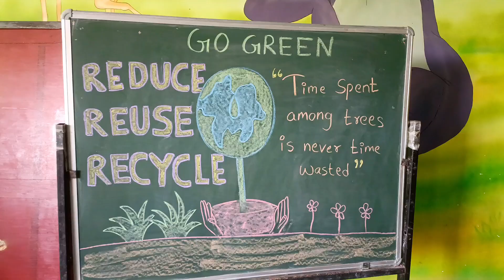Green day celebration in school 2023 || Environment day 2023 || Abhimanyu Vlogs